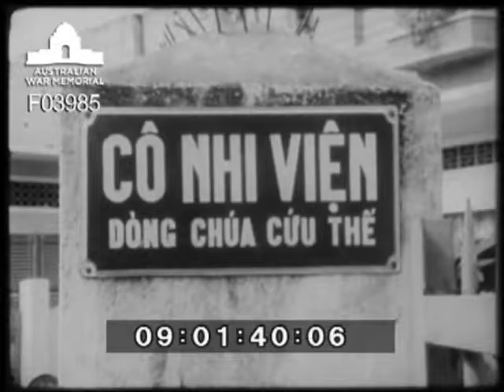Dong Chua orphanage DPR/TV/805